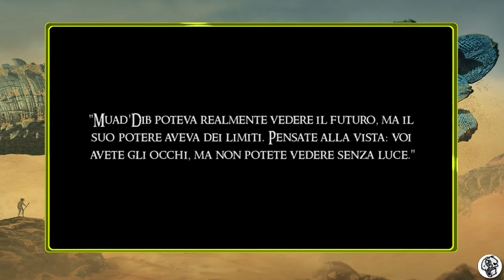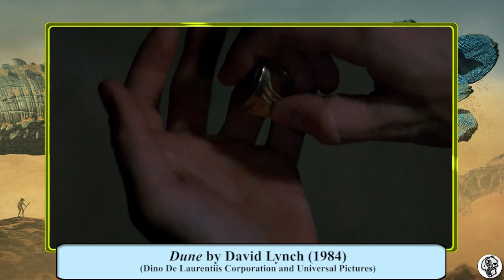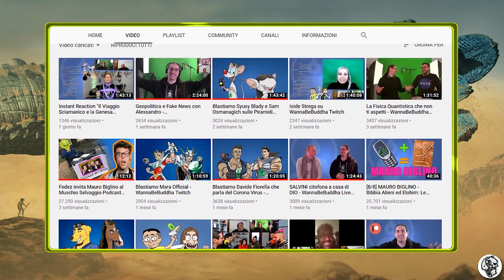23: "Lealtà Atreides" (DUNE)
___ 23: LEALTA’ ATREIDES ___

Convinto da Idaho, Liet Kynes salva la vita di Paul e di sua madre Jessica, ma è dubbioso e ha bisogno di certezze...

Acquisti Consigliati:
1. “Alejandro Jodorowski 90 Anniversario” (Fra)
2. “Jodorowsky’s Dune” (Eng)
3. “Harry Potter e la Pietra Filosofale”
4. “Skywalker Saga” (Pre-Order)
5. “Tie Fighter” (Lego)

N.B. Le donazioni sono un contributo volontario per l'acquisto di nuove pubblicazioni. Il ricavato viene utilizzato soltanto per i video.